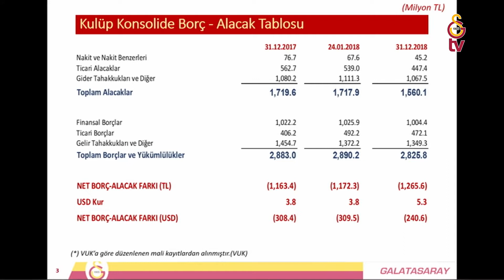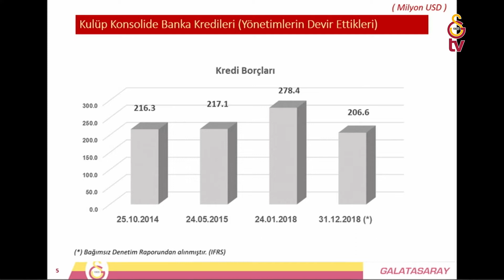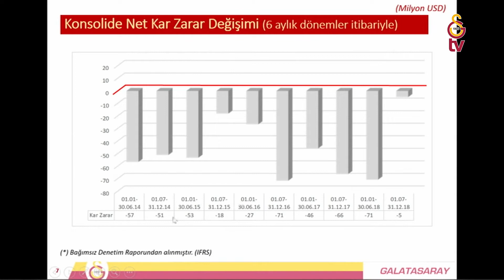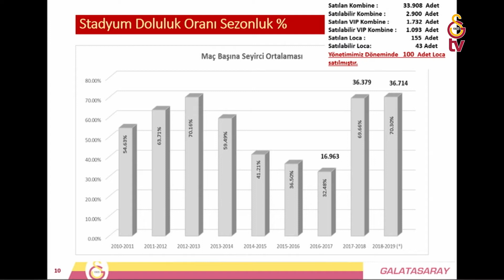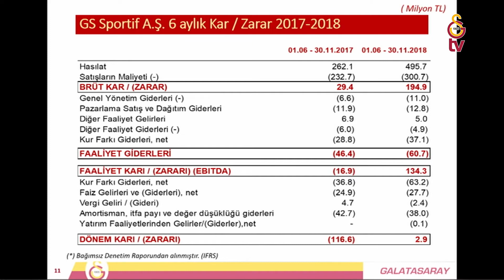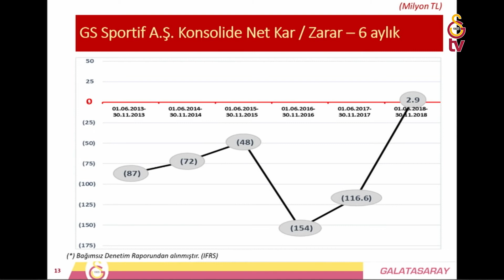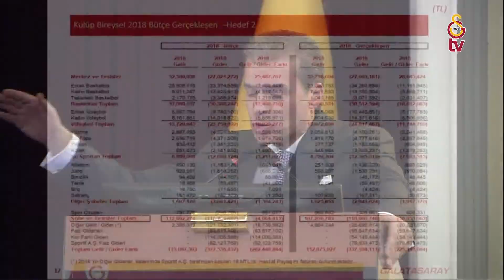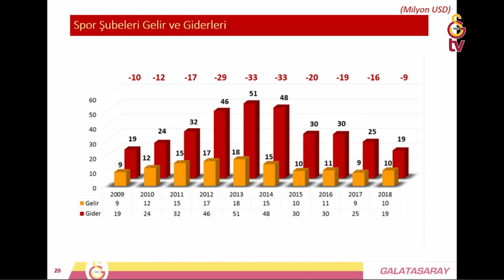Mart 2019 Divan Kurulu Mali Sunumu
Galatasaray Spor Kulübü Mart ayı Olağan Divan Kurulu Toplantısı, 13 Mart Çarşamba günü saat 13.30’da Galatasaray Lisesi Tevfik Fikret Salonu’nda gerçekleşti.